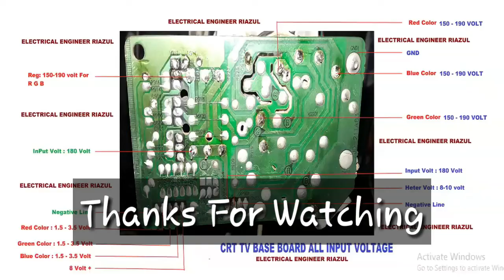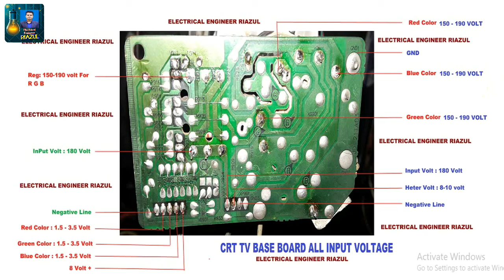CRT TV Base Board Voltage Measure | CRT Tv Motherboard Info | EERIAZUL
CRT TV এর বেজ বোর্ডে কোথায় কতটুকু ভোল্টেজ থাকবে সে বিষয়ে পূর্ণাঙ্গ একটি আলোচনা করেছি।

তাই আপনারা এই ভিডিওর মাধ্যমে টিভি এর বেজ বোর্ডে সকল তথ্য পেয়ে যাবেন।

বিভিন্ন দর্শনীয় স্থান এবং সৌন্দর্য তুলে ধরার চেষ্টা করি

🪛 Orders are Taken for Manufacture and Repair of any type of Amplifier And Speaker 🔊

📍 Media Sound System-
66/a, Mawlana Vashani Hockey Stadium,Gulistan,Dhaka

 📍 MD RIAZUL ISLAM ( TECHNICIAN ) , ELECTRICAL DEPARTMENT - DIPLOMA ENGINEER, DHAKA , BANGLADESH